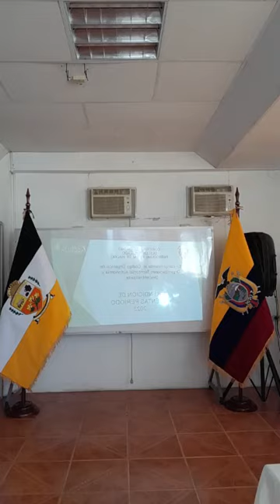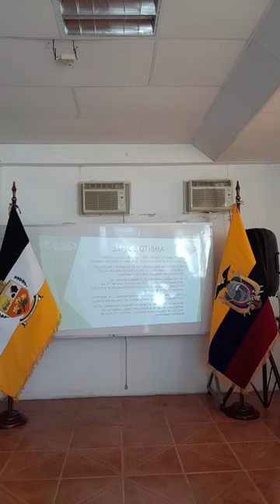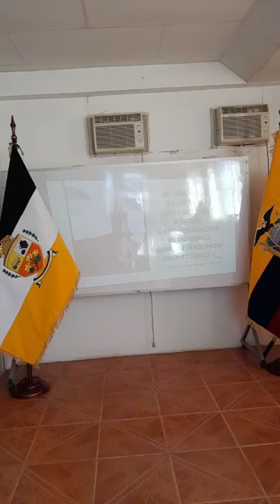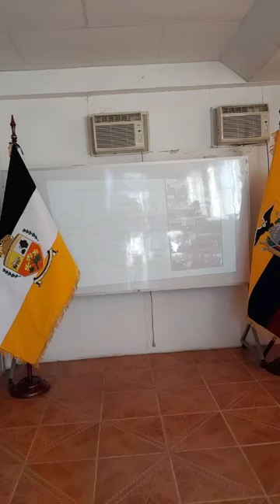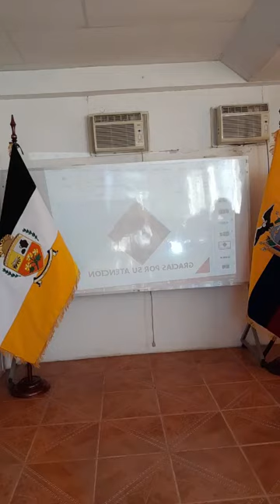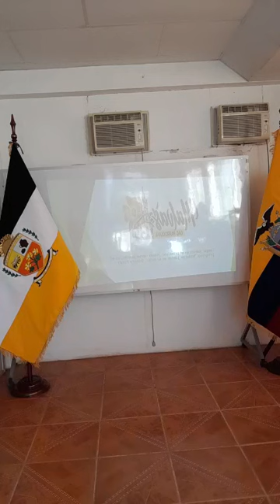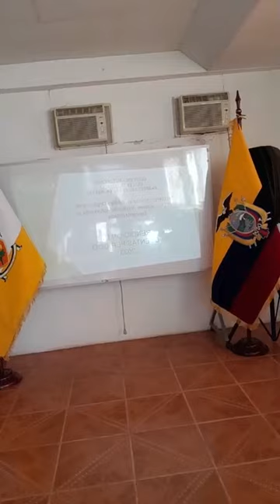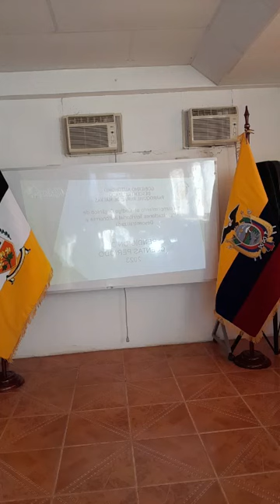GAD MALVAS RENDICION DE CUENTAS 2023